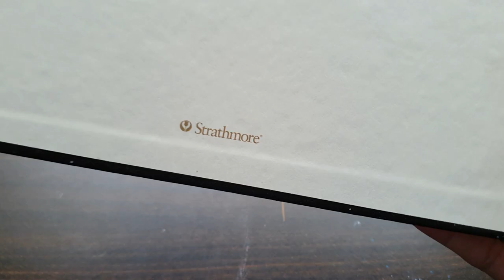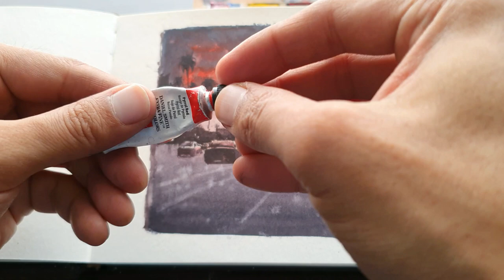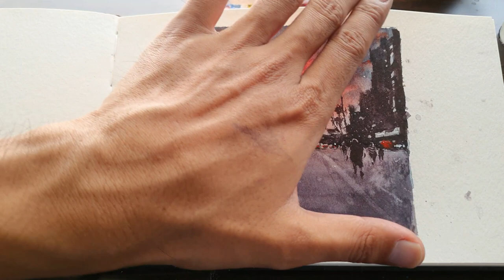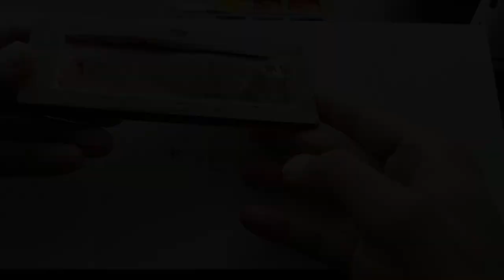How to paint Sunset Scene in Watercolor? watercolor timelapse / watercolor tutorial step by step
Material used:
1. Daniel Smith watercolors
2. Strathmore 400 series watercolor sketchbook
3. Princeton Heritage series round-8
4. Pentel Graphgear Drafting Pencil
5. Winsor and Newton tiny brush
6. DIY Wooden Watercolor Palette